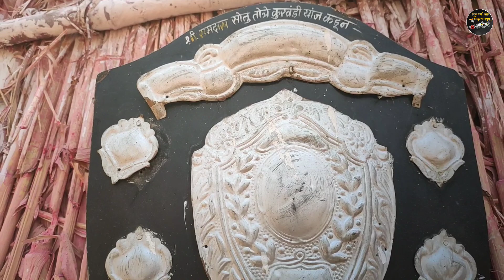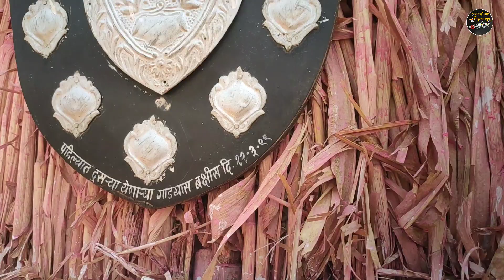दिलीपशेठ पवळे यांनी बनवला शर्यतीच्या बैलांसाठी राज महाल | Shetkaryachi Shan Bailgada Sharyat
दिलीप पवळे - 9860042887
पेठ, ता.आंबेगाव, जि.पुणे

सदरील व्हिडिओमधील बैलगाडा शर्यतीचे व्हिडिओ हे केवळ बैलगाडा शर्यत चालू असतानीच्या काळातील आहेत. शर्यत बंदीच्या काळात कोठेही बैलगाडा शर्यतीचे आयोजन केले जात नाही याची सर्वांनी नोंद घ्यावी.

Topics Related this
1 Khilar bail
2 bailgada sharyat pune Bailgad sharyat
3 khillar bail jodi
4 khillar bail jodi
5 pandharpuri bull
6 pandharpuri bail bajar
7 Khillar maharashtrachi sha
8 महाराष्ट्र बैलगाडा शर्यत
9 काजळी खिल्लार
10 कोसा खिल्लार
11 म्हैसुरी खिल्लार
12 गाजरी खिल्लार
13 हरणा खिल्लार
14 ಬುಲ್ ರೇಸ್,ಪುಸ್ಸೆಗಾಂವ್ ಎತ್ತುಗಳು ಎತ್ತುಗಳನ್ನು ಪ್ರದರ್ಶಿಸುತ್ತವೆ

1 pandharpuri bull
2 sharyat khond
3 Khillar maharashtrachi shan
4 dhangari khillar
5 maharashtrabailgadasharyat
6 pune bailgada sharyat
7 bailgada sharyat in pune
8 bail gada sharyat
9 Shetkaryachi shan bailgada sharyat
10 शेतकऱ्याची शान बैलगाडा शर्यत